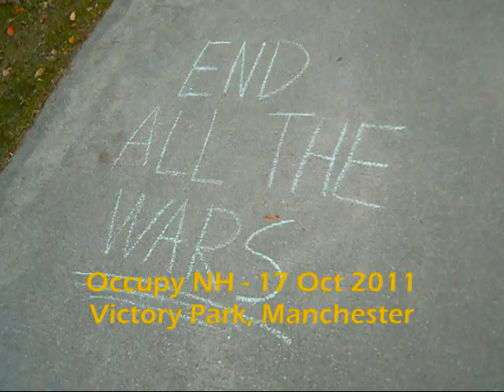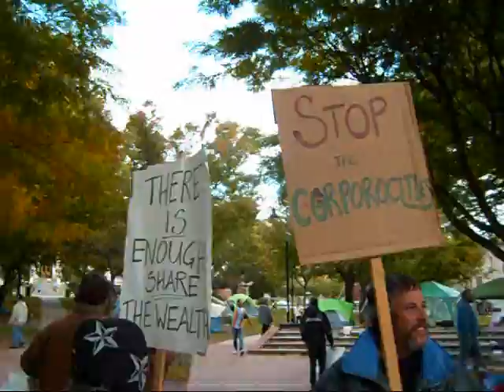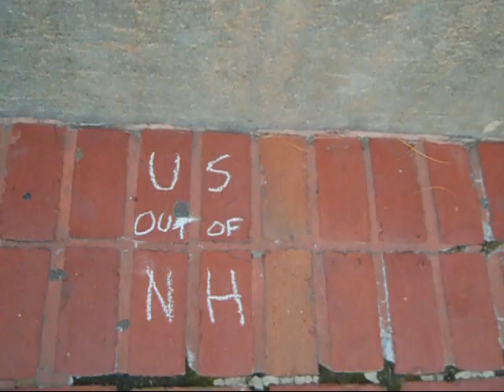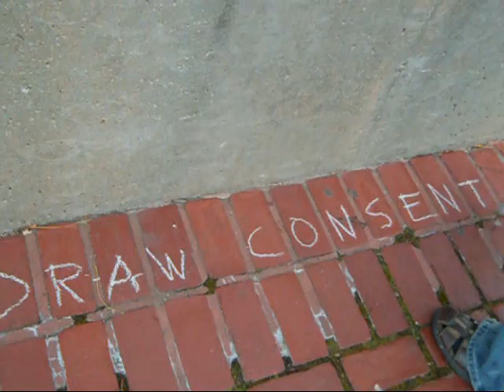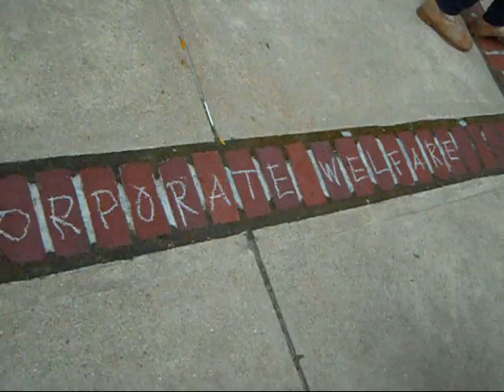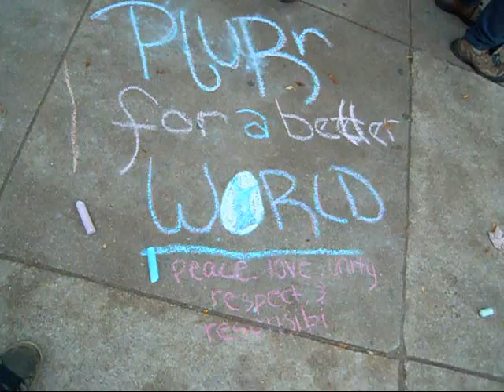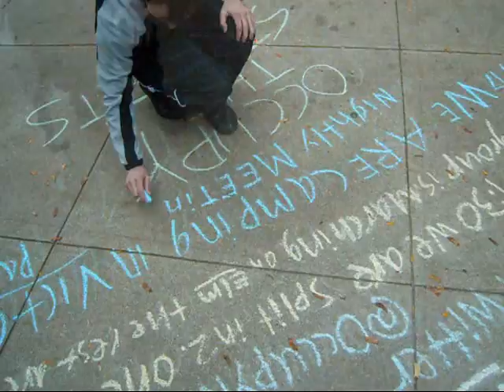Occupy NH Day 3 March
Occupy NH passes the 48 hour mark in Victory Park and goes on an afternoon march through Manchester, New Hampshire.